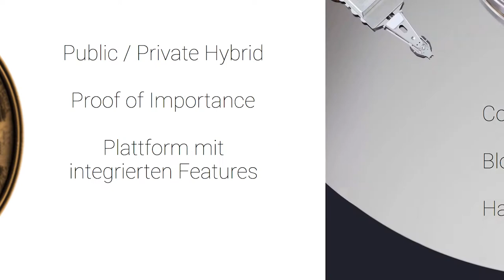Was ist NEM? ⏳ In 60 Sekunden - Vlogchain - Video. Blockchain. News.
Was ist NEM? In 60 Sekunden.

Bitcoin: 1AYn9igqr5pfqce4Qde7phJfUdwV8qe9VY
Ether: 0x4c20b7561f2E706232d16cb5a231a9d73c18f905
Litecoin: LgpR1SznHZGyZyHqQoFzudnSZK3VvniWMH
Dash: Xt7emqXcDxVhFS2ry2VqRjUYdsJqSGUqFZ

📖 Buchempfehlungen
Bitcoin, Blockchain und Kryptoassets: Eine umfassende Einführung
Ethereum: Blockchains, Digital Assets, Smart Contracts, DAOs
Future Crimes

Mein Equipment

🎥 Meine Hauptkamera

🎤 Mein Mikrofon

🎚 Mein Audiointerface

🎧 Meine Kopfhörer

💡 Mein Kameralicht

🖊 Mein Zeichentablett

Mehr Crypto:

🔑 Hardware Wallet
Ledger Nano S (Bitcoin+Ethereum Hardware Wallet)